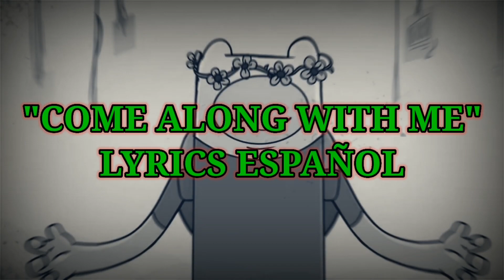COME ALONG WITH ME (LYRICS ESPAÑOL) VS FINN/ PIBBY APOCALIPSE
OLAOLAOLAOLAOLAOLA sigo con vida por unos momentos 😺💖
LYRICS DEDICADAS A:
No esperen mucho de mi... Porfavor... Grrrr
Se hace el intento 😭